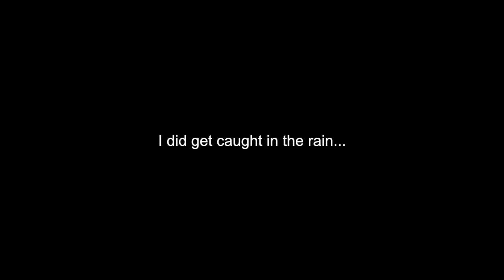Thunder Storm Overnighter In a Canvas Tarp - Bushcraft Wood Container - Hamburgers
2 days camping under a small canvas tarp shelter. On this video i tried to hike further with my 2 months out of cast broken ankle. Happy to say that I managed to hike with my pack a lot further this time, the location is a few hundred meters from a forest logging road. Better than nothing, gotta start somewhere. The first day I slept under a loud thunderstorm and rain. The open area where I camped was not the best of choices, specially with that dead single tree calling to be hit by lightning. But my ankle was sore and I just got caught up in the rain. No time to run away, could not even if I wanted to, so I did the best I could which for me was to enjoy it. This trip is divided in two parts, on this one i cook some hamburgers, practice some bushcraft by carving my own small birch wood containers. Part 2 comes out next Saturday, hope you enjoy the scenery and loud thunder.

PAINTINGS
For those interested in my wilderness paintings, they are available